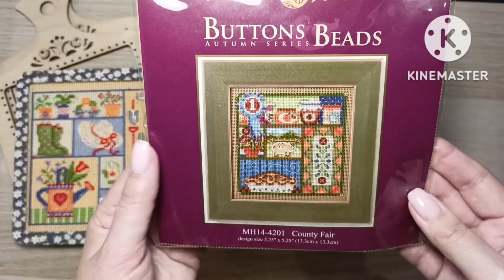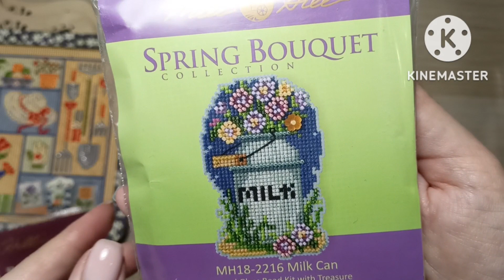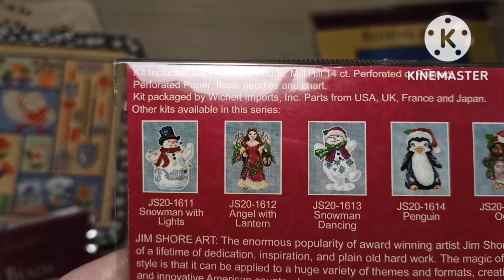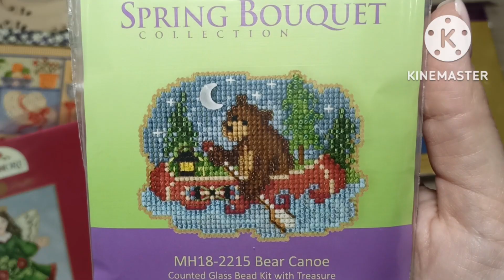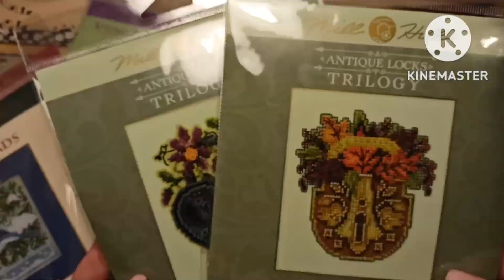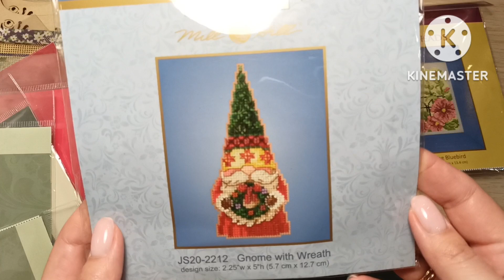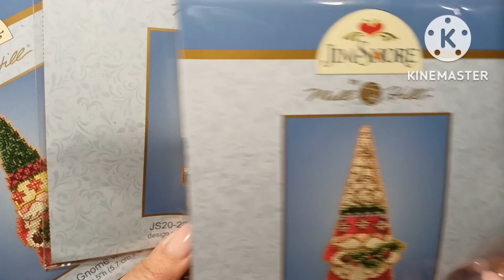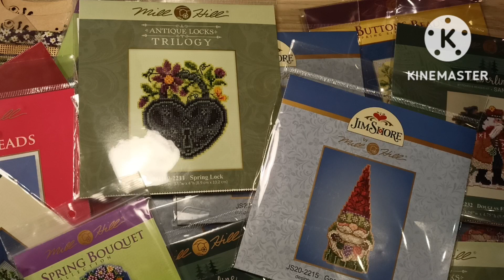Рукодельные покупки.Куча наборов Милл Хилл.Очаровательные гномы Джим Шор.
Посылка с Милл Хилл.Много наборов в том числе новинки.
🌟Супер идея как вышивать Милл Хилл в рамке от Щепки